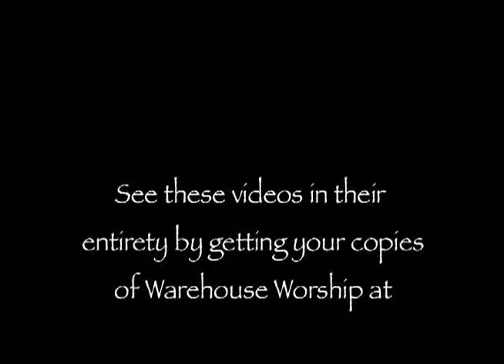Created to Worship Fred Hammond's